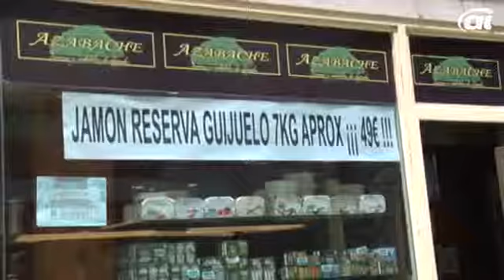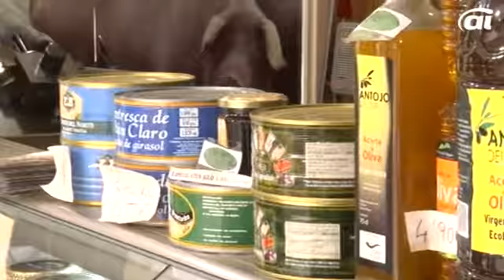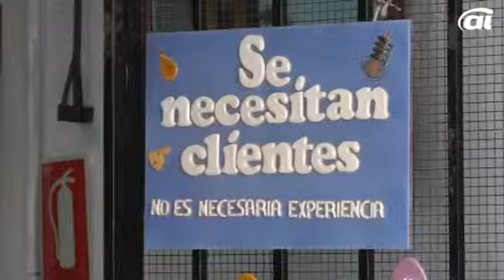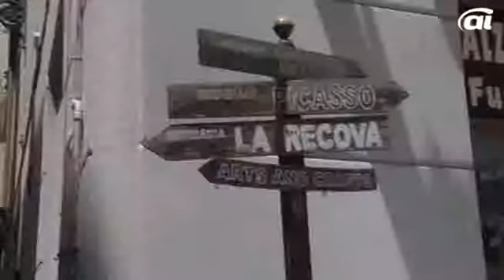Málaga de cerca: Calle San Juan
Autor: Princesa Sánchez